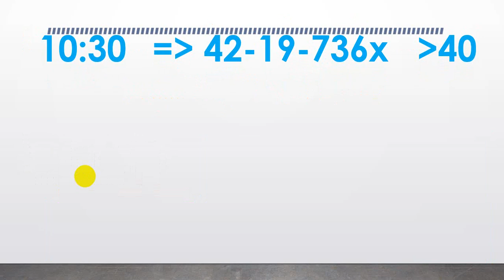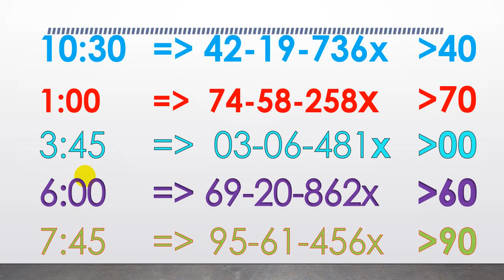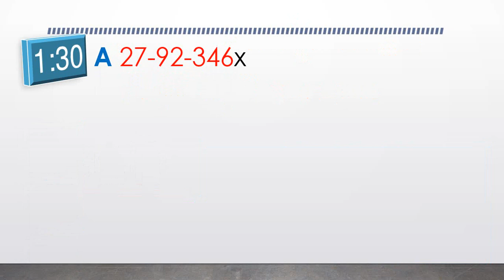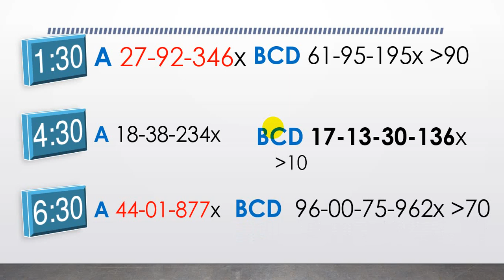13-5-2022//តម្រុយឆ្នោតខ្មែរ និងវៀតណាម ប្រចាំថ្ងៃ ច្បាស់ៗ ហេងៗ ចូលចំៗៗៗ 99.99%